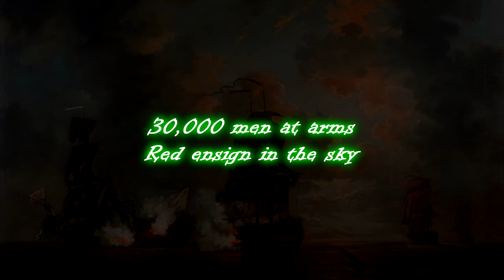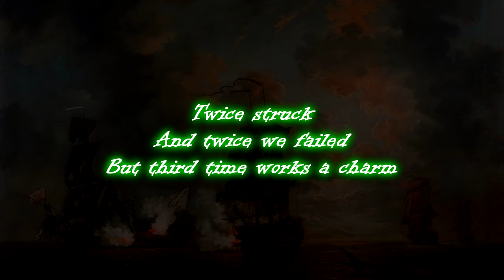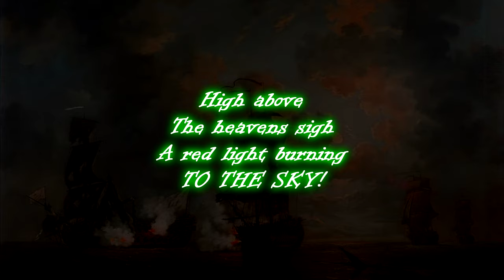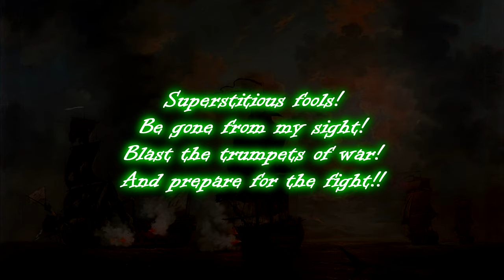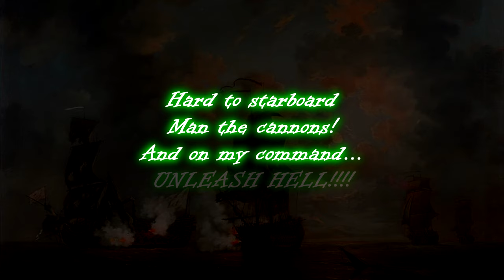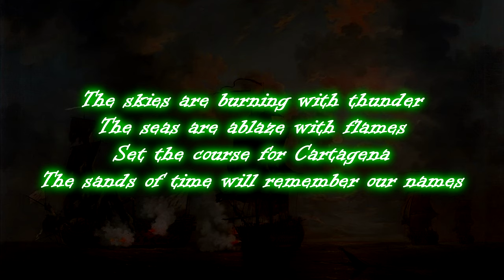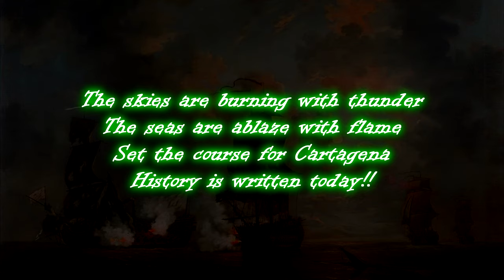Alestorm - 1741 (English Lyrics)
Lyric video for Alestorm - 1741 (The Battle of Cartagena)

Picture is Battle of Cartagena by Rowley